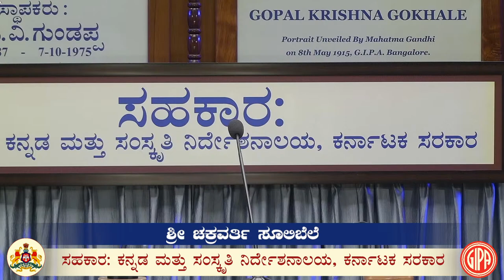Day - 1/1 Vasudeva Phadake-175ne Janmavarshacharane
Lecture by Sri Chakravarthy Sulibele